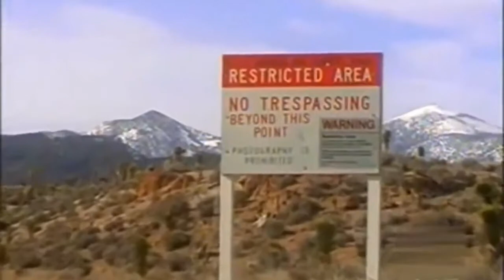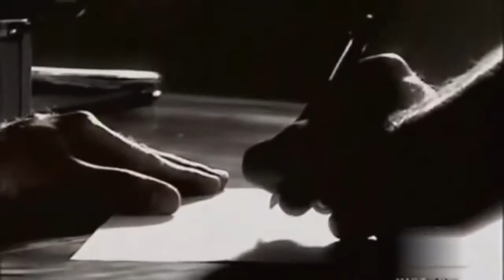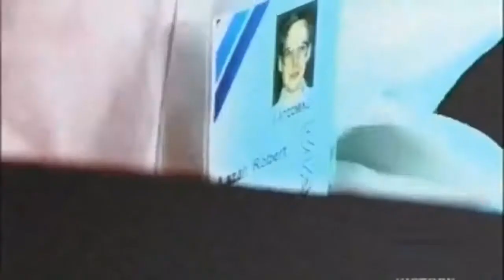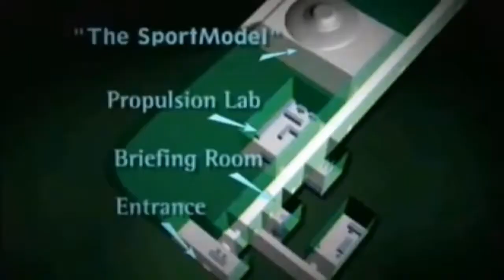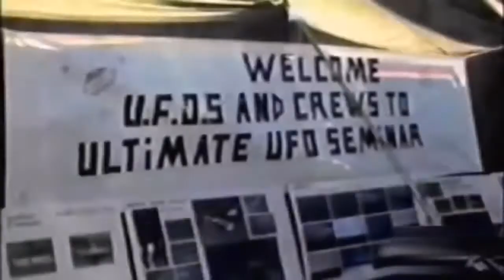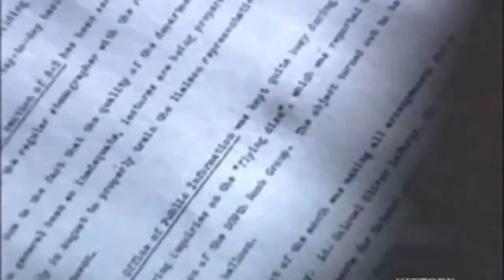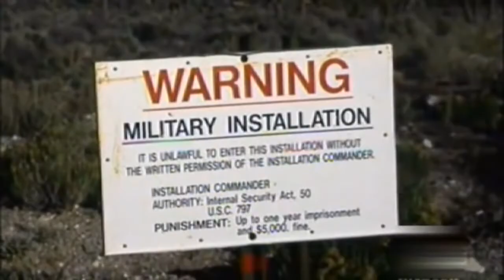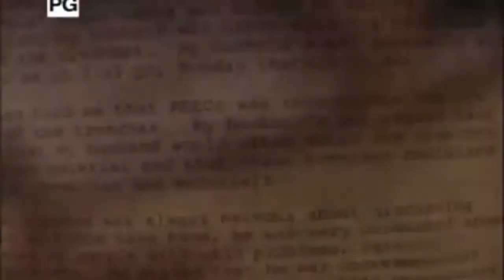UFO documentary Are there UFOs in Hidden Hangars at Papoose Dry Lake